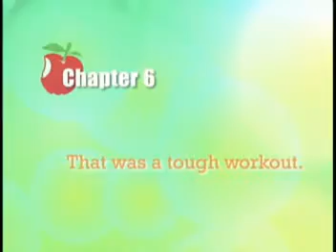398.That was a tough workout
現在健身愈來愈流行，朋友間碰面也會互相詢問你在哪裡workout?其實workout除了指「健身」外，也指「鍛鍊」/「訓練」，就像運動員必須經過艱苦的鍛鍊，That was a tough workout.（那是艱苦的鍛鍊）。有些人著重重量訓練 (Weight training)，也有些人喜歡做鍛鍊心肺功能的運動：Cardiovascular exercise（心肺功能訓練）。例如：健身操(Aerobics)、瑜伽(Yoga)和游泳(Swimming)等都是身心有益的活動。
對話
Holly:Get down and give me twenty more!
霍莉:趴下再給我做多二十下！
Brian:Honey, I can´t do any more push-ups.I´m exhausted! Please, no more!
布萊恩:親愛的，我不能再做伏地挺身，我疲憊不堪！請不要再來了！
Holly:You think that was a tough workout? We´ve just started! Now, give me forty.
霍莉:你認為那是艱苦的鍛鍊嗎？我們才剛剛開始！現在給我做多四十下。
Brian:You said twenty.
布萊恩:你說是二十下。
Holly:Honey. You want to win this competition,right? Trust me, my little Rambo. Trust me, I will bring you victory! Now, give me fifty!
霍莉:親愛的， 你是想勝出這場比賽，對嗎？相信我，我的小藍波。相信，我會帶給你勝利的！現在給我五十下。
Brian:What?
布萊恩:甚麼？
Holly:A hundred! One, two, three, four…
霍莉:一百下！一、二、三、四……

《苦練備戰》
布萊恩努力鍛煉身體，做了多次俯臥撐後，說無力再做了：I can´t do any more push-ups。
伏地挺身美式英文叫push-up，英式則叫press-up，是可數名詞(countable noun)。He does fifty push-ups every morning to strengthen his arms即「他每天做五十下伏地挺身，鍛鍊雙臂肌肉」。
說健身操，特別是運動員賽前的操練，英文會用workout一字，往往和動詞do、have連用，例如：(1) He has / does a light aerobic workout every morning（他每天早上都做個簡單的有氧健身操）。(2) He went to the gym for a hard/rigorous/tough workout（他去體操館做了一次艱苦的操練）。Work out分為二字，則是指「做體操」，例如：He works out twice a week in/at the gym（他每星期上兩次體操館鍛煉身體）。
開始多日或長期的體格鍛煉，英文叫做to go into training，例如：Brian has gone into training for the coming games（布萊恩已開始操練，準備參賽）。維持操練，叫做in training；久欠操練，則叫out of training，例如：I won´t fight him now, I´m out of training（我久沒操練，現在不會和他交手）。
留意I can´t do any more push-ups這一句。Any more分為兩字，指的是數量，一般用在名詞之前；anymore合成一字，指的是時間，一般用在動詞之後，例如：(1) I can´t do any more work（我不能做多點工作了）。(2) I can´t work anymore（我不能做下去）。Anymore是美式英文，英式一律寫作any more。